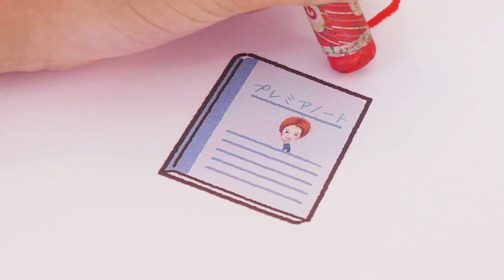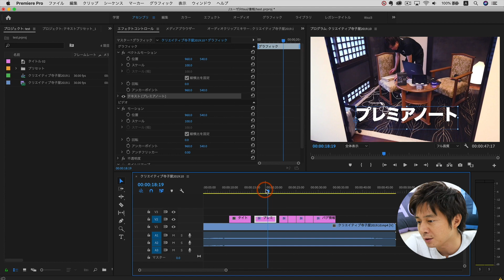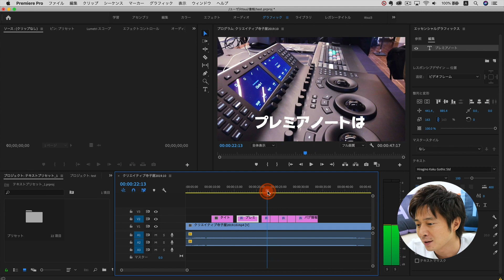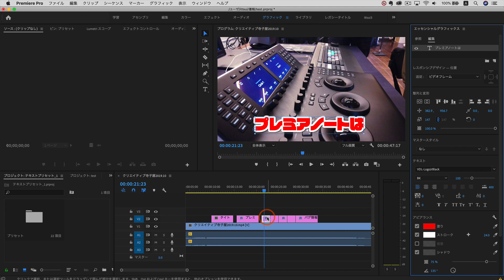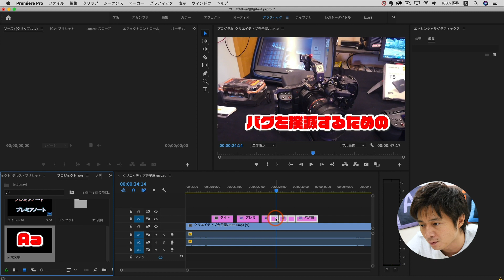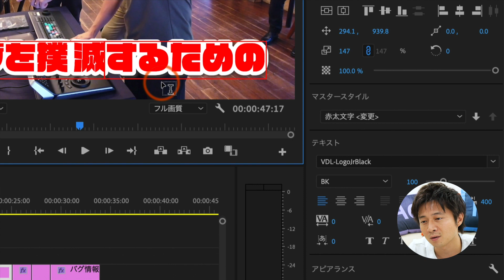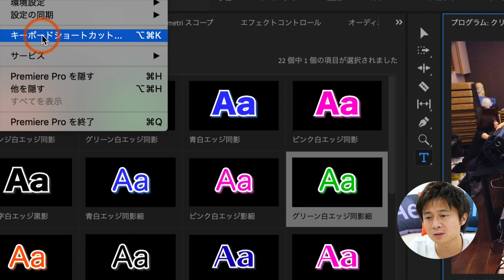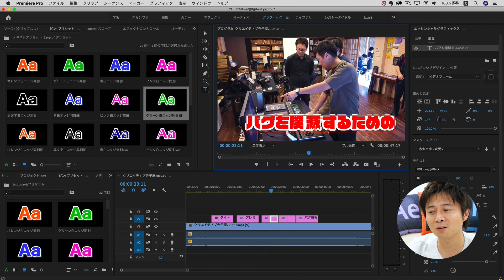応用編 テロップのデザイン・フォント一括変更！！エッセンシャルグラフィックステキストツール【PremierePro】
PremiereProに内蔵されているタイトルツール「エッセンシャルグラフィックス」。
複数のクリップのフォント・デザインを一気に変更する機能をご紹介！
これだけで修正効率がグンとアップ！！

00:00 オープニング
01:12 フォント・スタイル一括変更
05:28 カーニングショートカット
08:10 エンディング

Adobe Community EvangelistとしてPremiereProのバグを撲滅します！！